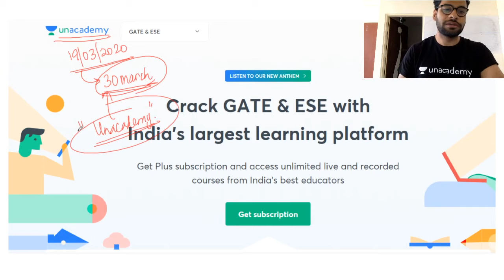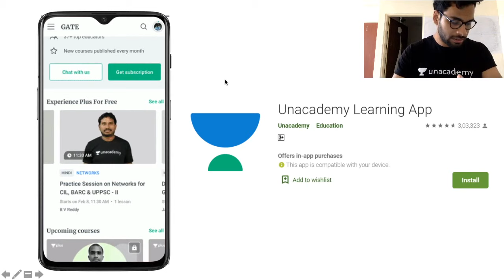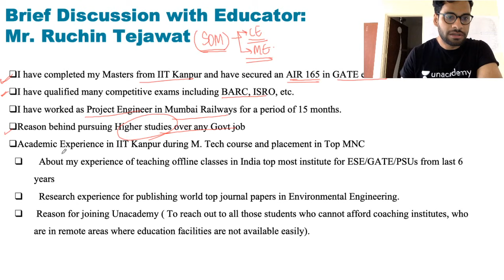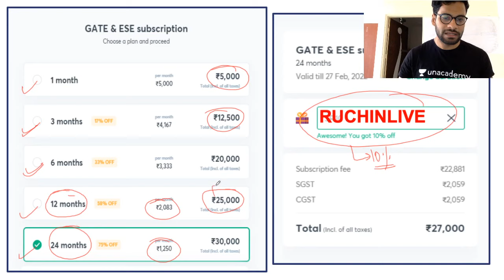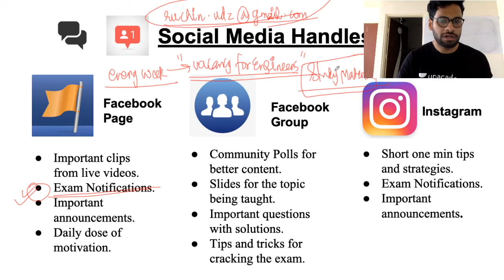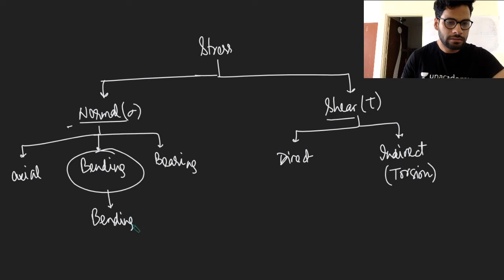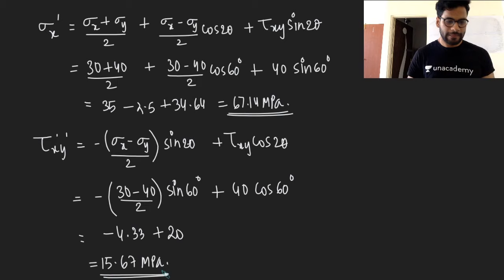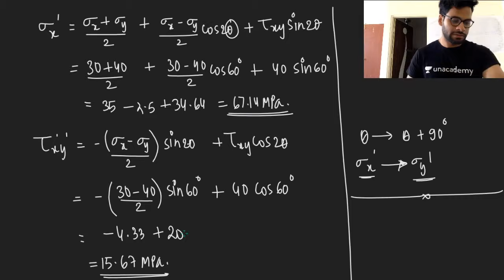L29: Transformation of Stresses | Introduction and Concept | SOM | GATE /ESE 2021 Civil Engineering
Transformation of Stresses of Strength of Material will be done in this session. GATE 2021 previous year questions will be discussed along with the GATE 2021 preparation strategy and GATE 2021 preparation strategy in Hindi. It focuses on civil engineering questions for GATE 2021. We will also be discussing tips and tricks to crack GATE 2021 examination also about GATE 2021 syllabus and ESE 2021 syllabus.

Ruchin Tejawat and more top educators are teaching live on Unacademy.

Unacademy Subscription Benefits:
1. Learn from your favourite teacher
2. Dedicated DOUBT sessions
3. One Subscription, Unlimited Access
4. Real time interaction with Teachers
5. You can ask doubts in live class
6. Limited students
7. Download the videos & watch offline